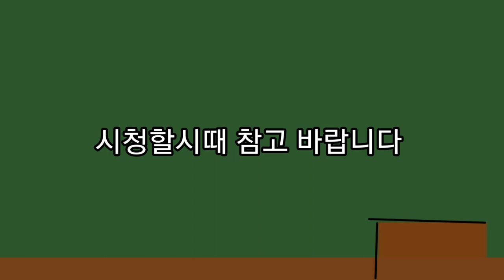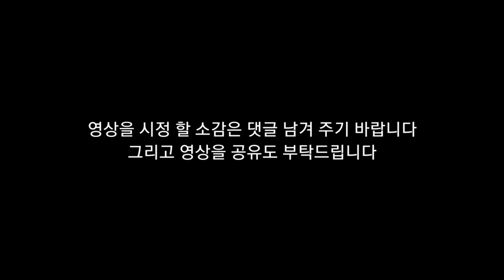뇌병변유튜버집에 있는 강아지 미르가 밤에 공원에 가족과 합께 산책을 하는 모습